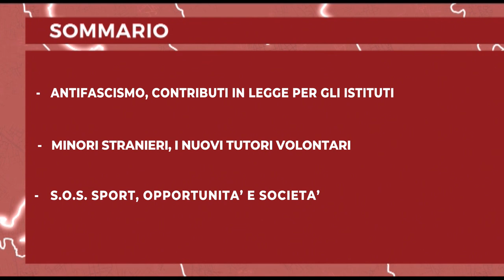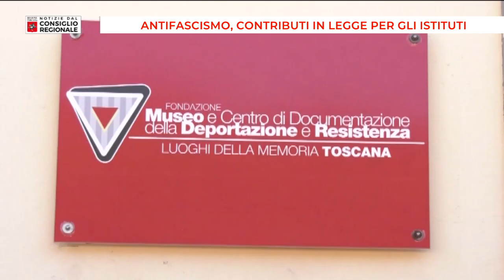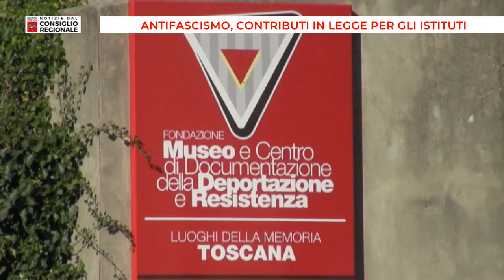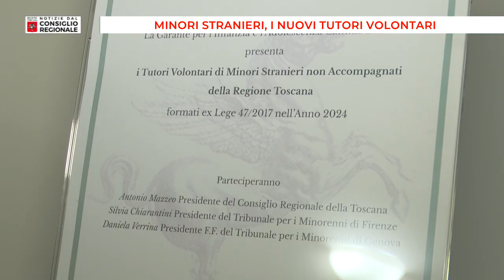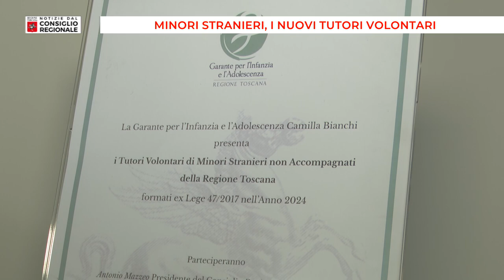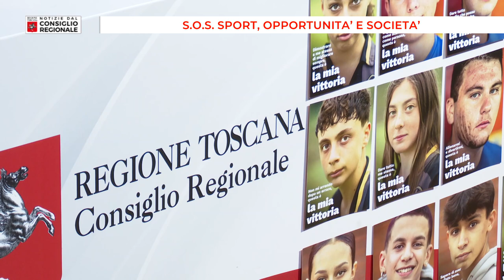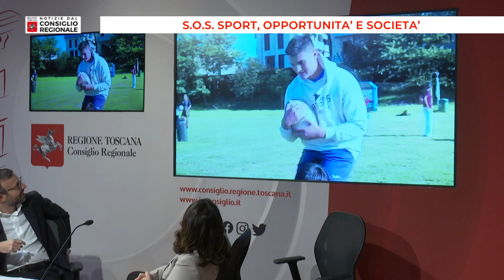Notizie dal Consiglio Regionale del 08/11/2024